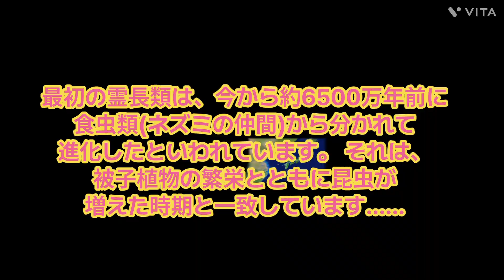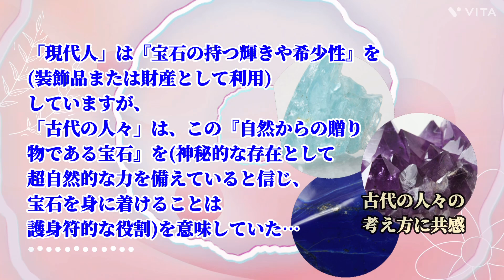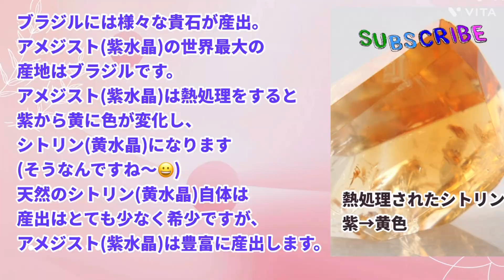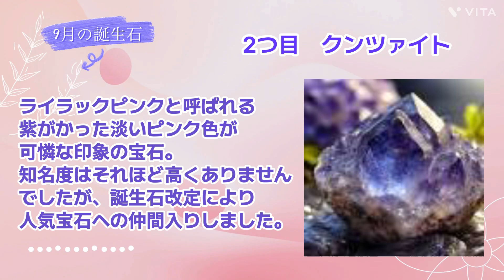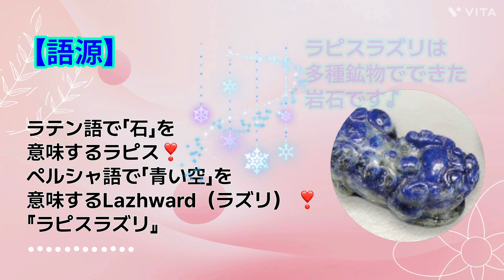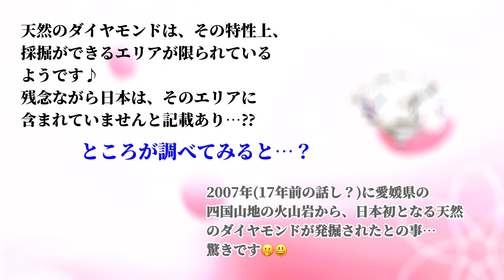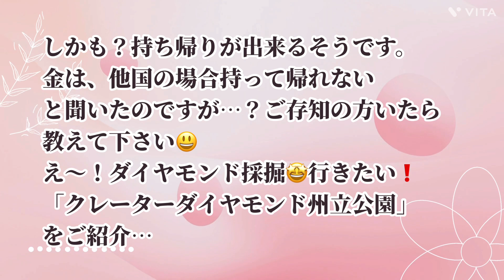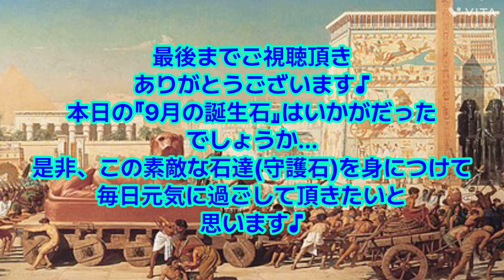【パワーストーンSeptember power stone9月の誕生石】見なきゃ損！ダイヤモンド採掘持ち帰りOKの国#パワーストーン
🤗ご訪問/ご視聴/ご登録頂き誠にありがとうございます♪
日本の、いや世界の9月生まれの皆様❣️
🎊お誕生日おめでとうございます(地球上にいる命ある全ての生き物…植物・動物・野鳥／昆虫も含む🌏)

💐9月の誕生花は「リンドウ」です。 花言葉は「勝利・正義感・誠実」です❣️

🩷パワー全開🩷
◯乙女座　　8月23日-9月22日
・2025年の乙女座のラッキーカラーはブルーです。冷静さと集中力を高め、乙女座の持つ知的なエネルギーを最大限に引き出す色です♪
・乙女座はもともと、整理整頓が得意で、物事を分析して計画を立てる力に長けています。2025年は冷静さと計画性が成功をもたらす年となるでしょう♪
・また、2025年のラッキーカラーには、グリーン、マゼンタ、黄色、ゴールドなどもあります。毎日使うものや、食事の彩りに緑や黄色の食材を添えたりして、うまく取り入れましょう

◯天秤座　　9月23日-10月22日
・2025年の天秤座のラッキーカラーは、ピンクです。ピンクは愛や調和、優雅さを象徴する色で、天秤座の持つ社交性や美的センスを引き立てます♪
・天秤座は、人間関係やコミュニケーションが重要なテーマとなる年です。また、出張や人事異動など遠くへの移動も多い年になる暗示があり、専門性を身に付けることで新たな仕事のチャンスも訪れるでしょう♪
・天秤座のシンボルカラーは、一般的に「ピンク」とされています♪
🩷2025年があなたにとって良い一年となりますように♪

【今回使用させて頂いたフリーBGMのご紹介】
♪ New Morning - TrackTribe 03:31

【タイムテーブル】所要時間09:44
00:00  地球生物の75％が死んだ⁉️
00:04  高さ1マイル（約1.6キロメートル）及ぶ
00:12   最初の霊長類は、今から約6500万年前
00:23   世界で一番古い宝石は何でしょうか？
00:27    ジルコンだそうです
00:44   『最初に発見された宝石は何だと思いますか
　　　　？】なんとラピスラズリだそうです。
01:03   「現代人」は宝石の持つ輝きや希少性を…
　　　　(古代の人々の考え方に共感)
01:23   ブルートパーズ(無処理・非加熱・天然色)
                アメジスト・天然シトリン
　　　　熱処理下したシトリン
01:28   ブルートパーズ原石
　　　　トパーズは珪酸塩鉱物の一種です。
　　　　F(フッ素)タイプのトパーズは…
01:38   ブルートパーズ原石
              自然状態でのブルートパーズも
　　　　存在しますが…
01:47   天然アメジスト原石(ブラジル産)
               アメジスト原石(説明)
               水晶と石英　人工と天然
　　　　天然シトリン・熱処理されたシトリン
02:35   黄金入りラピスラズリ
　　　　・説明
02:54   ラピスラズリは古来より…
                眺めてるだけでも目が良くなりそう
03:14   (ラピスラズリ)
                なるほどこれは綺麗な丸です
03:34   さて、次は9月の誕生石のお話し
　　　　これはサファイアです
03:40    9月 誕生石＊1つ目サファイア
　　　　石言葉:成功・誠実・慈愛
　　　　サファイアは、冷静な洞察力や真実…
03:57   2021年12月20日約60年ぶりに改訂
　　　　😲10石追加されたとは知りませんでした
04:05  ＊2つ目はクンツァイト
　　　　ライラックピンクと呼ばれる
　　　　紫がかった淡いピンク色が
　　　　可憐な印象の宝石が仲間入り
04:14    9月　誕生石＊2つ目クンツァイト
　　　　石言葉:可憐・純粋・慈愛・無償の愛
　　　　クンツァイトはスポジュメンと言う…
04:28   8月23日～9月22日生まれ〈おとめ座〉
　　　　AIより引用(守護石8個)
04:41    サードオニキス(愛のキューピッド)
04:45     カーネリアン
04:49     サファイア(真面目・優等生)
04:52      ラピスラズリ
04:55     タンザナイト(インスピレーション・自
                 己認識力を高める)
04:59     シトリン(希望・勇気を与えてくれる)
05:02      トパーズ
05:05      アゲート(効果17項目あり)
                  ※AIによる概要よりご覧下さい♪
05:09    いつから宝石は使われていたの？
                6500年前に人類によって
　　　　その頃の日本はと言うと
　　　　日本は縄文時代
　　　　バダクジャン州で採れる石は？
05:27     ラピスラズリ原石　アフガニスタンのバ
                バダクジャン産から採掘された
05:37     【語源】  ラテン語で石を意味する
　　　　ラピス。ラピスラズリは多種鉱物ででき
　　　　た岩石です♪
05:47     乙女座にはラピスラズリがオススメ。
　　　　世界最古のパワーストーン
06:08    高品質のラピスラズリお誕生日プレゼン
　　　　トに。綺麗な色です♪
06:14   【和名】瑠璃  【原産国】アフガニスタン
　　　　チリ　・トルコ石と共に12月の誕生…
　　　　宝石・聖石・魔よけ石として
06:29   乙女座(8月23日～9月22日生まれ)
　　　　石言葉
06:39    星座の守護石
06:42   【天秤座の守護石】
　　       ・ダイヤモンド、オパール、エメラルド
　　　　ペリドット、トルマリン
　　　　・守護石5個
               ※ 丹羽 郁太氏サイトより引用
06:50    ダイヤモンド
06:54    (ブルー)オパール
06:58    エメラルド
07:02     ペリドット
07:05    トルマリン
07:09    ところで🤭皆様はダイヤモンドに…
               一攫千金狙え！
07:19    ダイヤモンドはどこで取れるの？
07:25    天然のダイヤモンドはその特性上…
ところが調べてみると2007年(17年前の話し？)に愛媛県の四国山地で採掘
07:53    ダイヤモンドを発掘できる所があるそう。
　　　　場所は外国！「クレーターダイヤモンド州
　　　　日本からも海外旅行の中で訪れる
08:03しかも？持ち帰りが出来るそうです。
08:14     そこは、アーカンソー州リトルロック
(入場料いくら？)
日本円1ドル今148円？❎ 7として＝およそ1000円  スコップレンタル料の方が高め
08:21     安い！
08:27     なんと‼️
　　　　1975年には16.37カラットの…
08:31     夢は膨らみます♪
08:37     天秤座はダイヤモンドオススメ
                石言葉・内面や外面のそれぞれの魅力
08:58     9月の誕生石
　　　　・サファイアとクンツァイト
＊サファイア
石言葉:誠実・慈愛・徳望・忠実
　　　　真実・貞操・友情
＊クンツァイト

09:09   ＊乙女座(8/23〜9/22生まれ)星座石

・青系:サファイア　ラピスラズリなど
・黄色:トパーズ・シトリン・アゲートなど
♪オススメの石     ラピスラズリ
石言葉:成功の保証・真実
　　　　健康・幸運

09:21    ＊天秤座(9/23〜10/23生まれ)星座石

♪オススメの石  ダイヤモンド
石言葉:純潔・純潔な愛・永遠の絆

09:30    エンディング

09:40    またこのチャンネルでお会いできる事を
　　　　楽しみにお待ちしています♪
　　　　🤗また見てね🩷
【参考サイト】
♦️丹羽 郁太氏
(画像素材)
pixels・pixabayの動画／フォト
ピクサベイのサイトはこちら↓